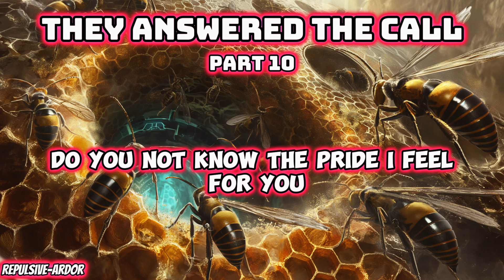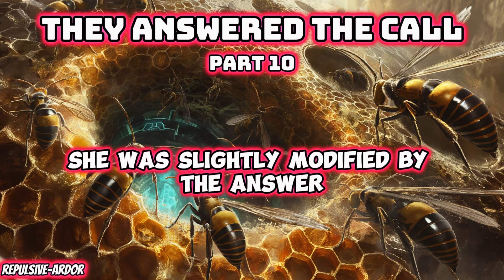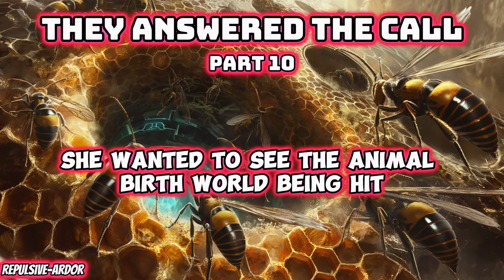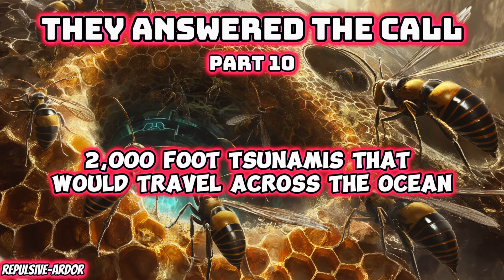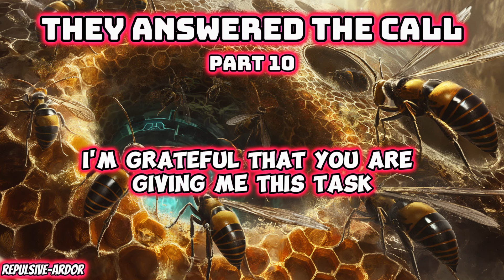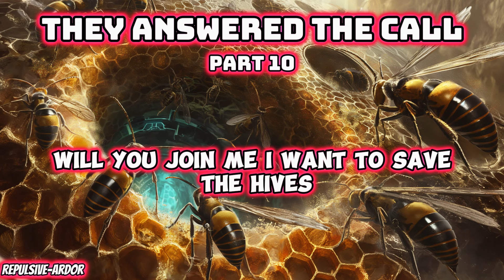They Answered The Call Part Ten | HFY | SciFi Short Stories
They Answered The Call Part Ten
This story is written by u/repulsive-ardor and narrated with their knowledge and permission.

They Answered The Call Part 1

The command drone was releasing pheromones and issuing orders with her arms to the worker drones when she became aware of a presence creeping around the edges of her mind. She suddenly felt a heightened sense of fear as she continued issuing orders, trying not to instinctively fight against the intrusion as it pushed further into her mind, for doing so would be punished by the invading queen with her death.

As the infiltration penetrated deeper into her consciousness, she resigned herself to her fate and, with great sadness, started to feel herself fade away as the powerful mind pushed her aside and subsumed her uniqueness.

The Hive-mother finished her takeover of the command drone and surveyed the chamber with eyes that were not her own as she felt the lingering sadness of the command drone and brutally suppressed it. This one might need to be culled, she thought to herself before she went about absorbing all the information being displayed on the consoles as the worker drones kept track of her newest weapons hurtling into the system towards their assigned targets.

It took many lunar months for all the proper preparations to fall into place for the renewed assault on the animal core worlds. Her daughter-queens worked tirelessly to fulfill her requests. The three of them exceeded all her expectations, with one creating the self-sustaining movers, the other ingeniously creating a chemical compound coating that absorbed the detection frequencies of the animal sensor network, and the third plotting out the courses, speeds, and gravitational effects on the thousands of asteroids to ensure that they hit all the targets at the same time. A fleeting thought of the high cost of the efforts that burned up the brains of almost a billion worker drones came to her, and she paused for an infinitesimal amount of time, mourning them. She angrily suppressed her momentary weakness and focused on the consoles. They were just worker drones, and she will replace them.

She specifically selected this system for the assault because of the massive amount of infrastructure present in the system and the population density of the inhabitants. These disgusting animals were prolific breeders, and the six hundred billion inhabitants produced a significant percentage of the military and economic output of the animal empire.

Everyone COWERED In Fear, Except The Humans! | HFY Full Story Part 2

In these Stories we normally View humans like the other races view orcs in a Fantasy Novel. We (Humans) share the same characteristics and personalities as orcs. Humans are normally treated as the outsiders and barbarians. Humans tend to be underestimated as well in these stories. Unlike Humanity EFF Yea , these don't always put a positive spin on humans\humanity sometimes looking at the darker side of human and humanity from the perspective of aliens.
HFY Stories, Short story for sleep, fantasy sleep story, space short stories, scifi stories human war, best scifi short stories, space adventure, space fantasy, fantasy story